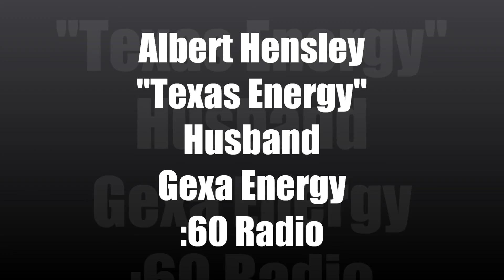Albert Hensley - "Texas Energy" Gexa Energy :60 Radio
:60 Radio spot for Gexa Energy named "Texas Energy".  (Albert Hensley voiced the 'husband' role)